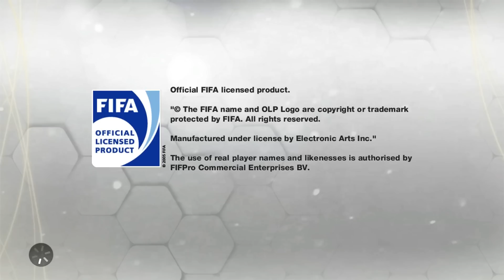MrPink Zockt! 017 - FIFA13 ! Lets Play ! *Teil 30*